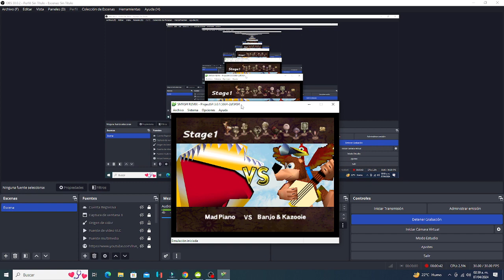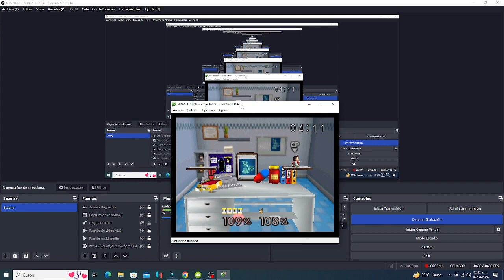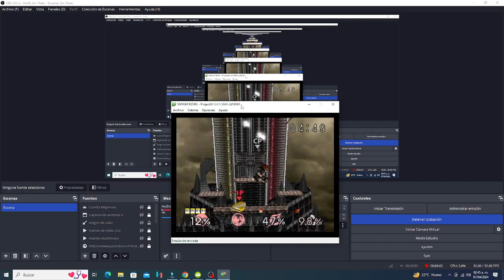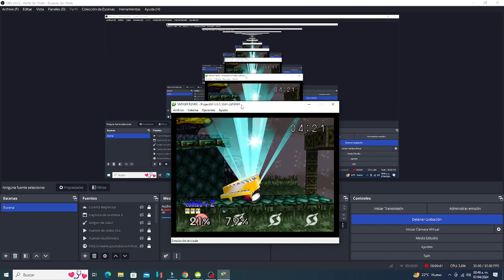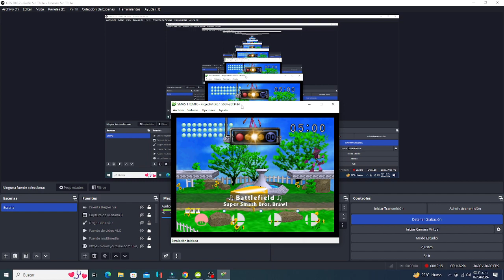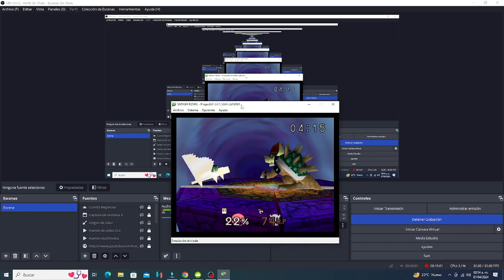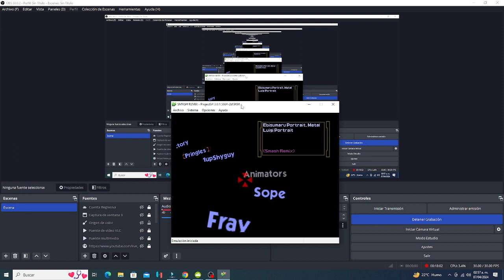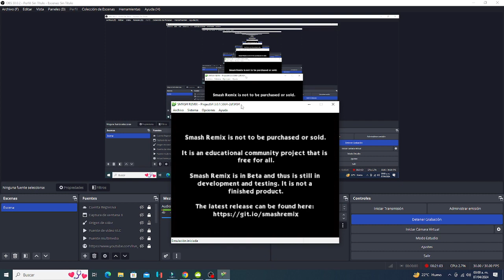Super Smash Bros (Smash Remix) - Classic Mode - Mad Piano